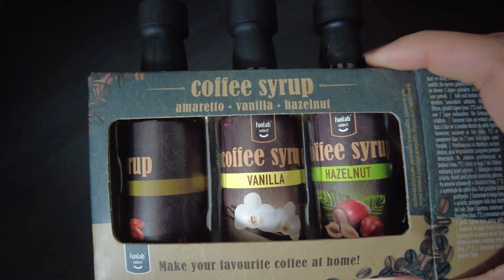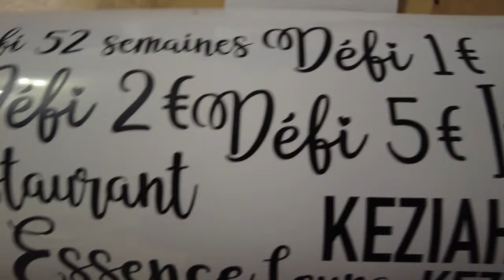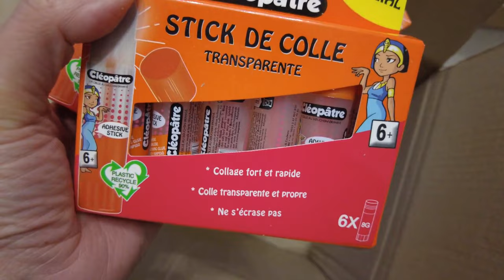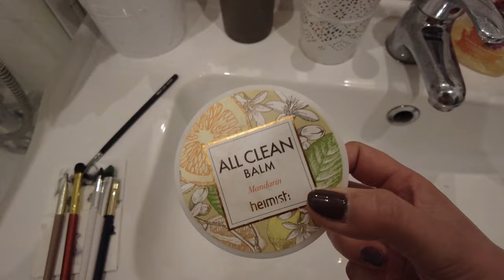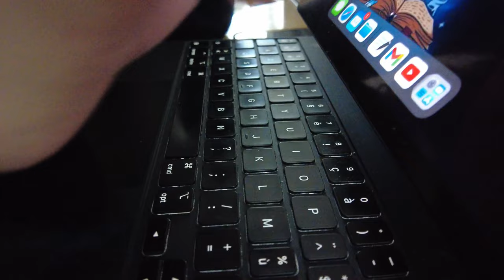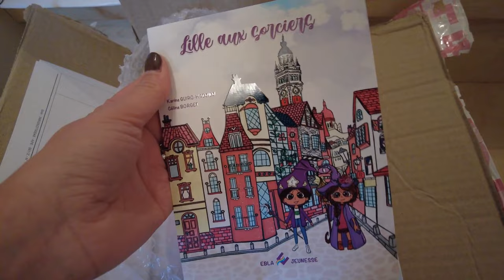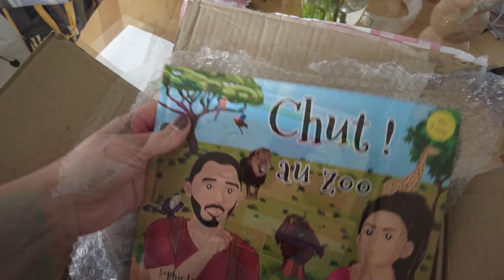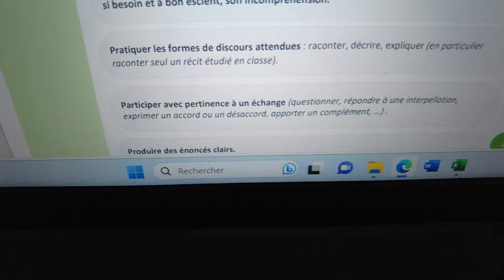{VLOG} Remise en question...